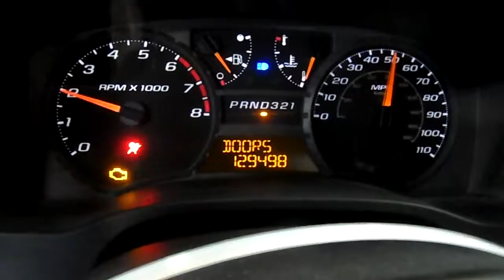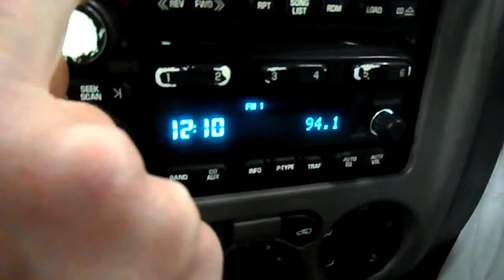15J0885 2004 CHEVY COLORADO Z71 LS,3.5,A.T.,4X4,129498 MILES,MORRISON'S AUTO SALVAGE YARD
15J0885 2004 CHEVY COLORADO Z71 LS,3.5,A.T.,4X4,129498 MILES,MORRISON'S AUTO SALVAGE YARD